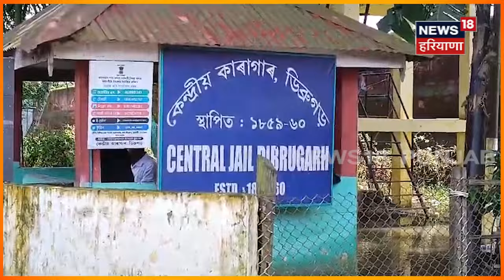Dibrugarh Jail ਦੇ ਬਾਹਰ ਨੱਕੋ-ਨੱਕ ਭਰਿਆ ਪਾਣੀ, ਕੱਲ੍ਹ Amritpal Singh ਆਉਂਣਗੇ ਬਾਹਰ | N18V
Find Latest News, Top Headline And breaking news Watch your favorite
newspapers News18 Punjab Himachal Haryana websites.